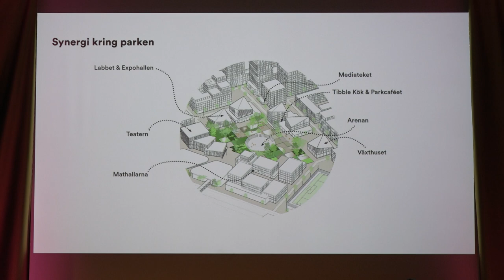Arkitekttävling Tibble-Åvatriangeln klar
Tisdagen den 13 november presenterades vinnaren i den arkitekttävling som Täby kommun utlyste tidigare i år för Tibble-Åvaområdet. Den danska arkitektbyrån Henning Larsen Architects tävlingsförslag Tibble 2.0 blev juryns favorit.